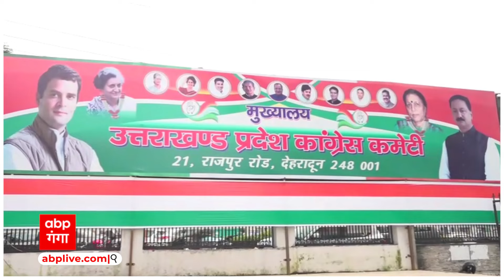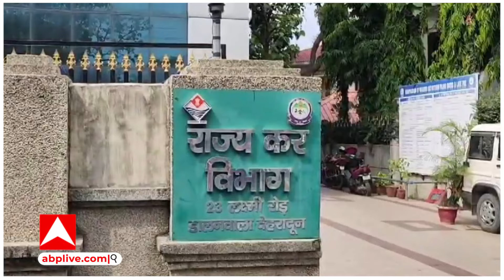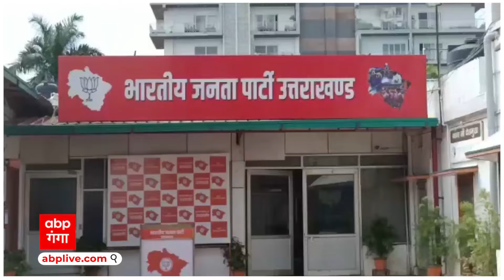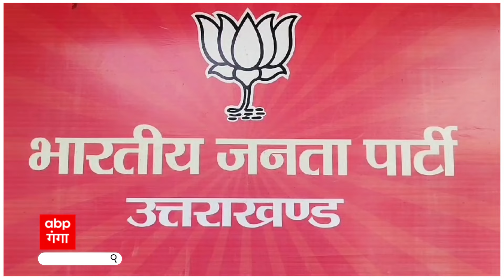Uttarakhand News : उत्तराखंड में इस मुद्दें को लेकर करन माहरा ने धामी सरकार को घेरा | ABP GANGA